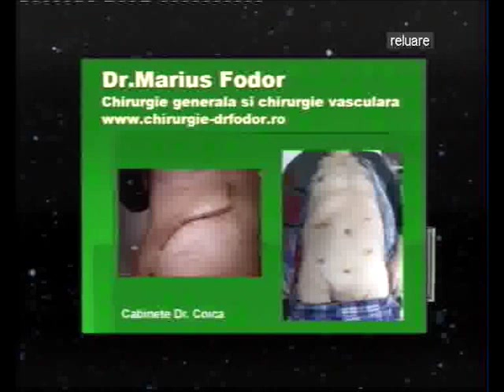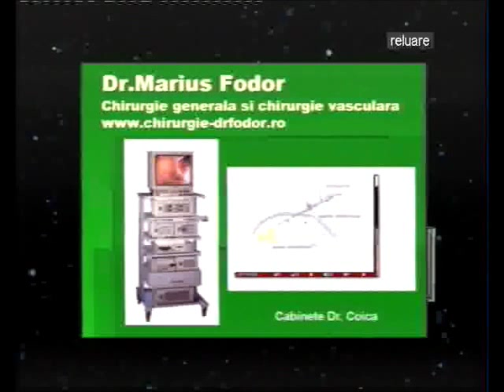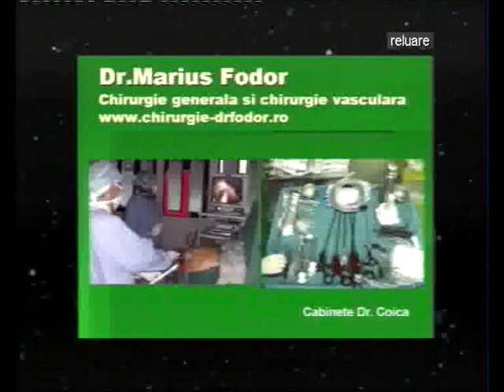Operațiile laparoscopice - Generalități (Dr. Marius Fodor în emisiunea Ora Adevărului)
Dr. Marius Fodor, medic primar in chirurgie generală, medic specialist în chirurgie vasculara, despre operațiile laparoscopice în emisiunea Ora Adevărului.